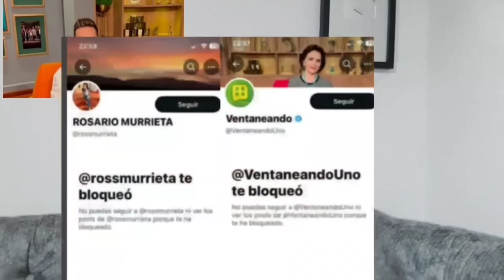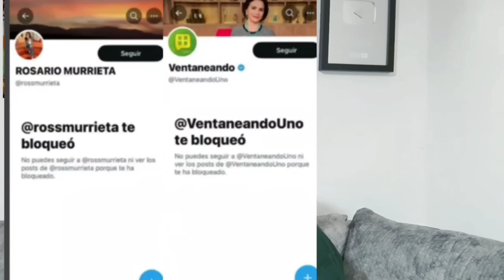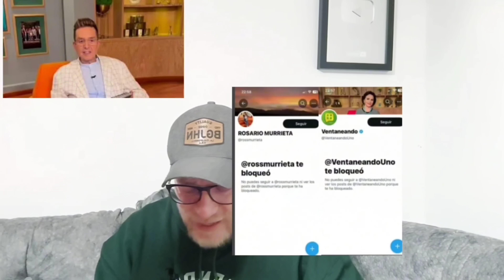🚨 VENTANEANDO NO PUDO CON TODA LA VERDAD DE DANIEL BISOGNO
SIGUENOS PARA MAS CONTENIDO
Noticias en español-politica -noticias de mexico- Noticias internacionales-Noticias de Estados Unidos @somosredviralmexico2900  -noticias de farándula
!! BIENVENIDOS A#SOMOSVIRALESHOY

Image

Ⓒ Video

Ⓒ Song ~

O interprete